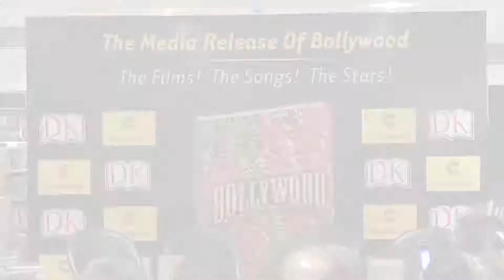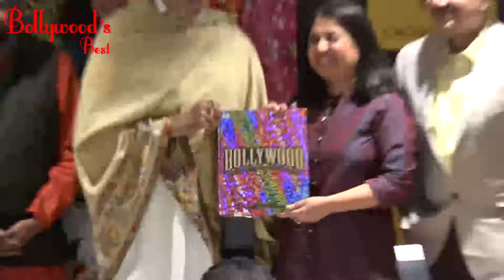Bollywood: The Films! The Songs! The Stars!: Amitabh Bachchan launches the book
Watch what Amitabh Bachchan says about the new book "Bollywood: The Films! The Songs! The Stars!"